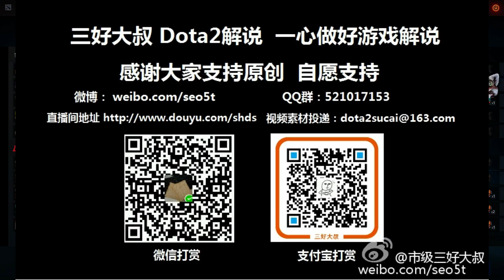【三Dota2】秀了液体全队一脸 LFY VS Liquid P3 震中杯小组赛